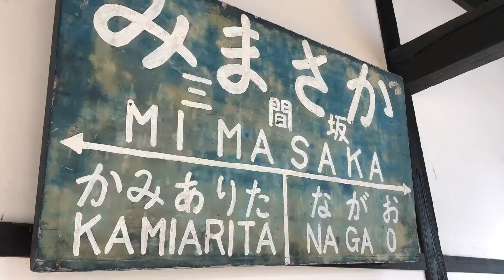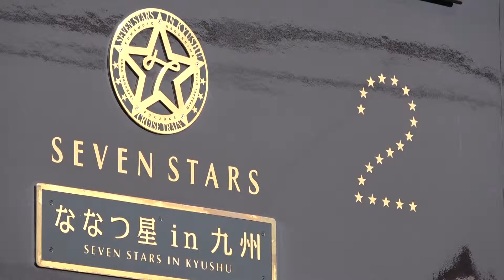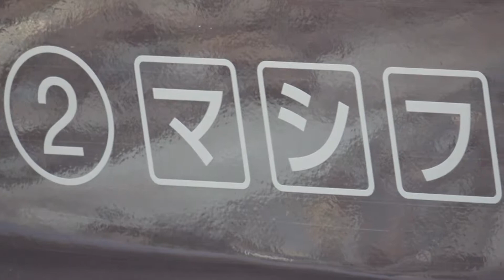佐世保線 三間坂駅 1泊2日コースのななつ星in九州とトレインハンターズ九州 2019/03/09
2019/03/09　三間坂駅にて撮影
ななつ星in九州との時間 第389弾（1泊2日コース1日目）